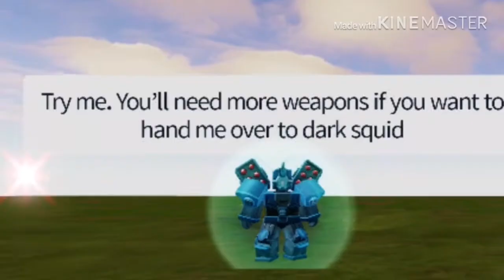kiryu93’s 100 sub special (PART 1)